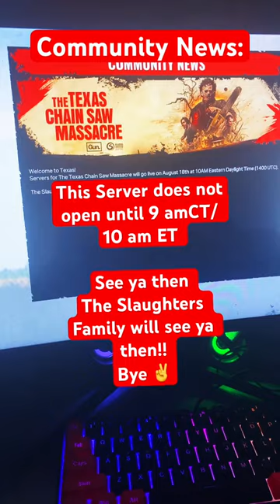Texas ChainSaw Massacre Game Server Opens at 9am CT/10 am ET for The Slaughters Family LIVE.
Texas ChainSaw Massacre The Game will go LIVE tomorrow daylight at 9am CT/10 ET
Community News from the The Slaughters Family said they will see ya then ! Have a goodnight 😴